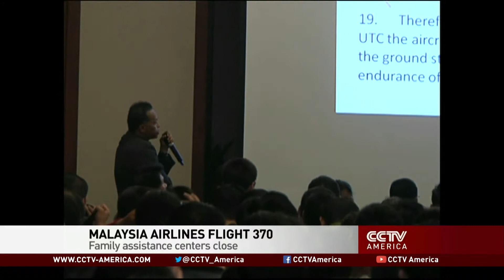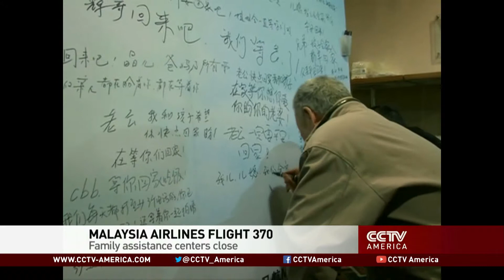Malaysia Airlines to Close Family Assistance Centers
Malaysia Airlines has announced it will close all its family assistance centres by Wednesday.The airline, which has been putting the relatives up in hotels, advised them to move out and return to their homes.CCTV's Ai Yang spoke to family members at the Lido Hotel in Beijing. The Chinese government intends to continue providing assistance to the relatives.